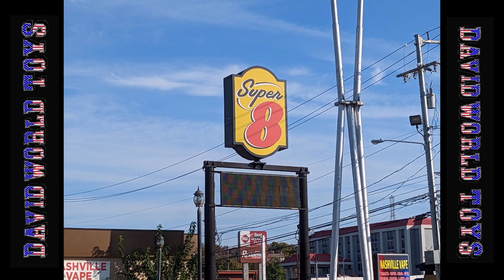Super 8 By Wyndham Downtown Nashville Hotel Showcase Tour From My American Toy Adventure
David World Toys shows his trip to A Super 8 By Wyndham Downtown Nashville Hotel Showcase Tour From My American Toy Adventure

When you get chance please check my other videos and playlist too

Also can you share around the world with friends that might like these videos